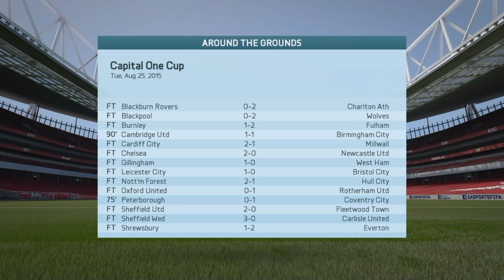FIFA 16 | ARSENAL RAGE TO THE TOP #3 | DEJAN LOVREN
FIFA 16 | ARSENAL RAGE TO THE TOP #3 | DEJAN LOVREN?? by GamingUpStream
GamingUpStream
GamingUpStream
GamingUpStream